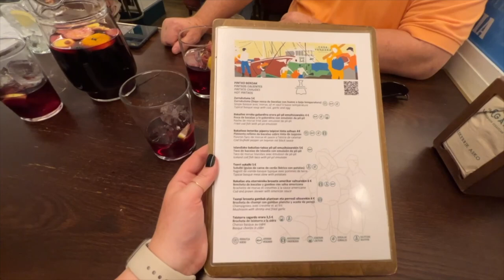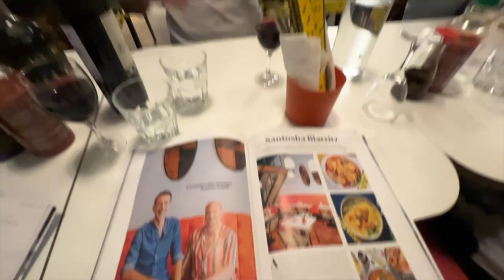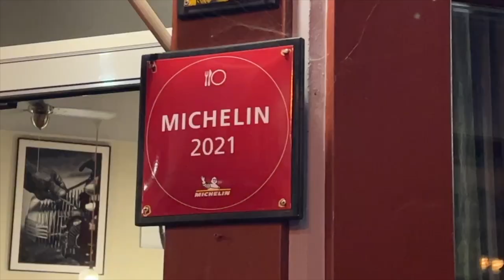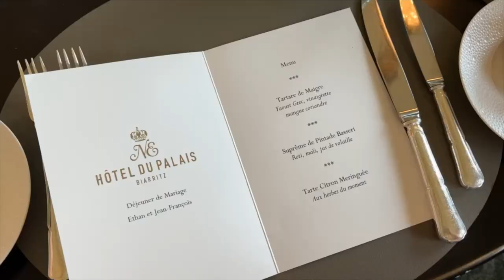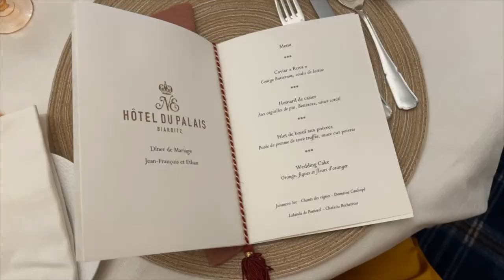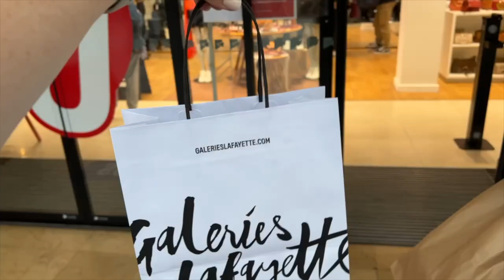Biarritz & San Sebastian | Travel Vlog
The last installment of our Europe trip! We hope you enjoyed! :)